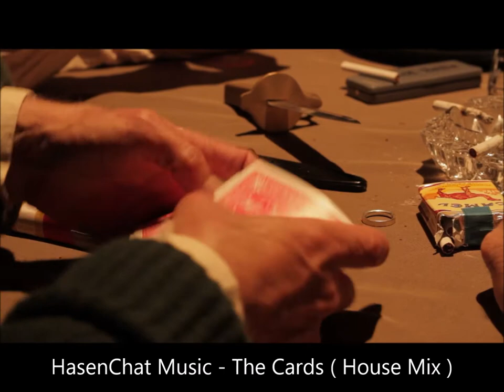HasenChat Music The Cards House Mix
From the Album HasenChat Music - Italy Club EDM